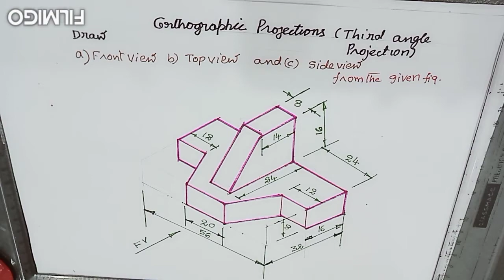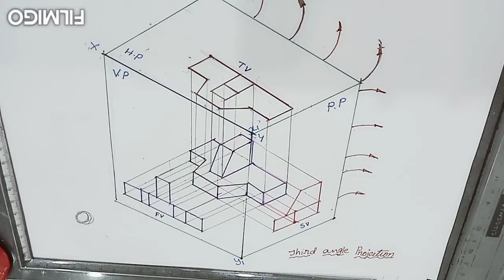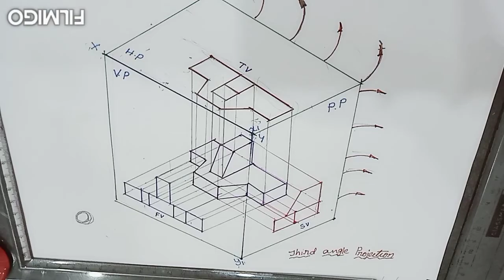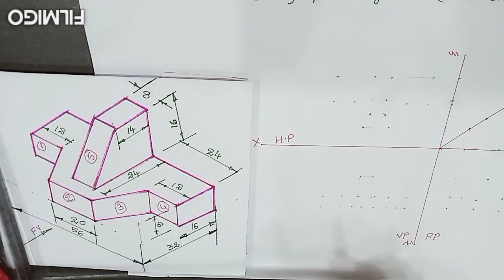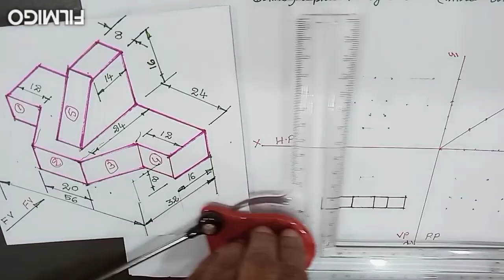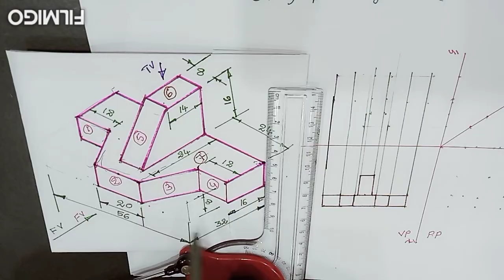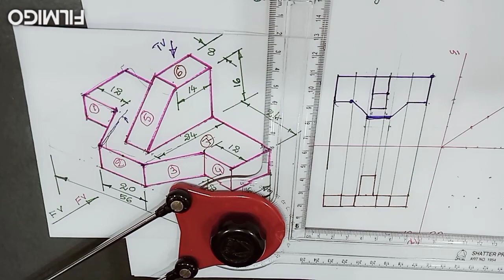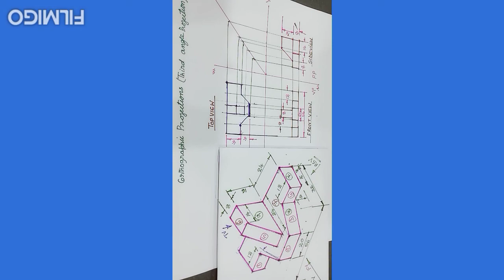Orthographic projections in engineering drawing/graphics ( third angle projection)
hello students
in this video  , i will explain , how you can draw orthographic views from the given pictorial view.
in this solved problem for converting pictorial view into orthographic projection , third angle projection is used.
This is the seventh solved  problem under conversion of  pictorial view into orthographic projections.